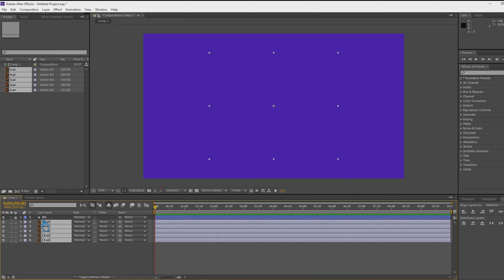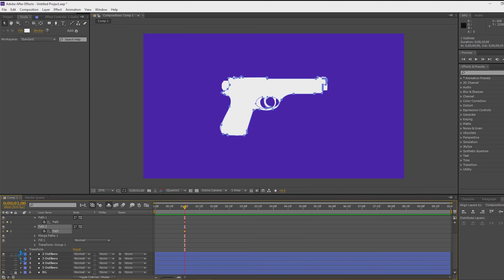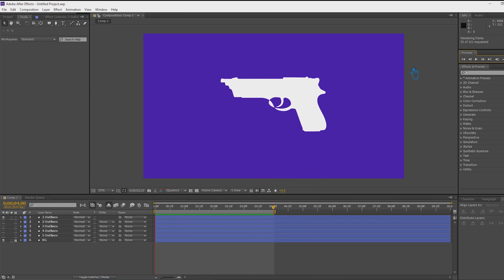How to MORPH SHAPES in After Effects | After Effects Tutorial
This Video Also Includes: shape morph, after effects shape morph, shape morph after effects,